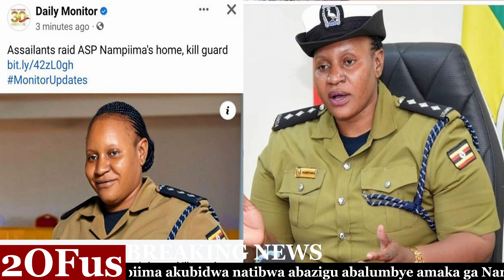OMUSILIKALE WA POLIISI OMULALA AKUBIDWA KU MUTWE E KABOWA EMBEERA MBINYO